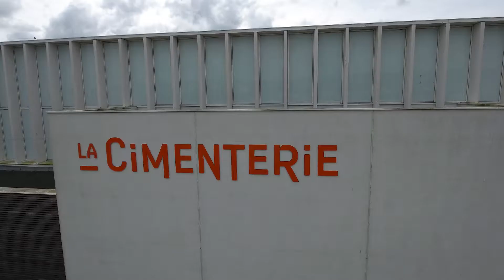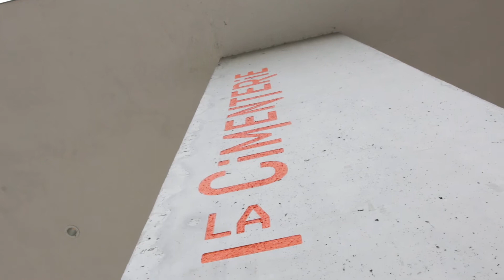[PALMARES 2018] Prix découvrir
Le PALMARES ARCHITECTURE ALUMINIUM TECHNAL récompense chaque année les réalisations françaises les plus ambitieuses. Pour décerner chaque prix, le Jury, composé d’architectes de renom et de professionnels du bâtiment, s’appuiera sur quatre critères fondamentaux : la créativité architecturale, l’innovation dans l’utilisation des menuiseries aluminium TECHNAL, l’intégration harmonieuse au site, le confort des occupants.

Événement de la scène architecturale, reconnu aux quatre coins de l’hexagone par les maîtres d’œuvre et les ALUMINIERS AGREES TECHNAL, le concours PALMARES ARCHITECTURE ALUMINIUM TECHNAL vient de lancer sa nouvelle édition. . Privés ou publics, neufs ou rénovés, les ouvrages valorisant l’utilisation des profilés aluminium TECHNAL seront classés dans 7 catégories :
HABITER - LOGEMENTS COLLECTIFS
HABITER - LOGEMENTS INDIVIDUELS
ÉTUDIER - CULTURE ET ENSEIGNEMENT
DECOUVRIR - LOISIRS ET CENTRES SPORTIFS
REHABILITER - RENOVATIONS ET EXTENSIONS
TRAVAILLER - TERTIAIRE, BUREAUX, ÉQUIPEMENTS PUBLICS, COMMERCES ET INDUSTRIES

Nouveau ! Un « PRIX HARMONIE » mettra également à l’honneur la technicité au service de l’art de vivre. Il récompensera les projets, qui placent l’humain au cœur de la réflexion, jouent avec les sens des occupants et permettent d’apprivoiser leur environnement quotidien.

Les solutions Technal s’adaptent à toutes vos envies, en neuf comme en rénovation, des plus petites ouvertures aux plus étendues, jusqu’aux surfaces vitrées les plus hors normes. Avec une esthétique renouvelée, entièrement personnalisable et des performances techniques exceptionnelles, les menuiseries de la gamme Technal valorisent sensiblement votre bien immobilier.